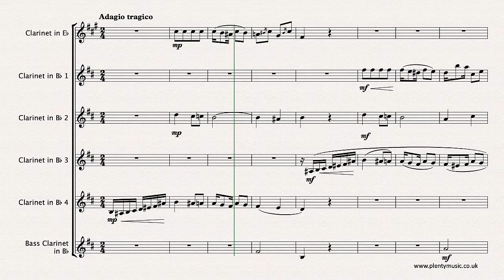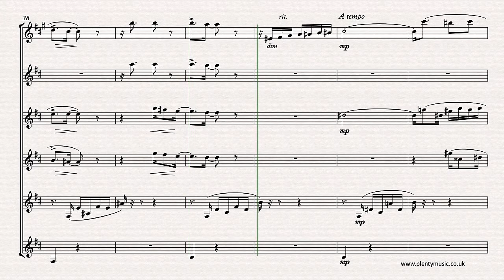Cervantes I. | Adiós A Cuba (Farewell to Cuba) arr. clarinet sextet | sheet music video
Adiós A Cuba (Farewell to Cuba) by the Cuban composer IgnacioCervantes in an intermediate level arrangement from PlentyMusic for clarinetsextet is available as a free score.

The clarinet sextet comprises a clarinet in Eb, 4 clarinets in Bb and a bass clarinet.
Adiós A Cuba (Farewell to Cuba) features many of the rhythmic patterns characteristic of Cubanmusic. It is an excellent movement to encourage rhythmic accuracy and developing a sense and awareness of pulse in ensemble music making. The rhythmic shapes need to be possibly learnt and made secure by being clapped/tapped.

In the opening section with the strong repetitive element players should be aiming at tonal and dynamic contrast in their playing of the repeating motif. There are some idiomatic rhythmic shapes in the writing whilst the musical texture lends itself to being very suitable for arrangement as an ensemble piece. This is music that features modal shifts and elements of chromaticism. The realisation plays back at 60 quarter note beats to the minute. This is music that allows for subtle tempo changes in performance whether it be speeding up, slowing down or returning to an “a tempo” marking. Whilst rits. or slowing down feature in the realisation the accelerando though marked is ignored. There is an opportunity to perhaps to included pauses in the music at bars 17 and 33 although they are not indicated in the scores. In the video score the instrument parts are notated at written pitch. Octave transpositions have been explored in the lines to keep to the most appropriate ranges of instruments. Players may well want to explore octave ranges of the instrument they are playing. The music editor suggests downloading the free piano sheet music score from the website to understand the relative pitch elements of the music score.

Ignacio Cervantes was born in Havana, Cuba and this is one of his most popular pieces and melancholy in character. The habanera rhythmic pattern features strongly in the music of the composer who mostly composed for the piano. His piano pieces tend to be quite short but are idiomatic and imbued with the colours and rhythms of his home country. If PlentyMusic users require some re-scoring of the movement please advise the PlentyMusic Office of your requirements. Instrumental parts are appended to the full music score which can be downloaded as a pdf.